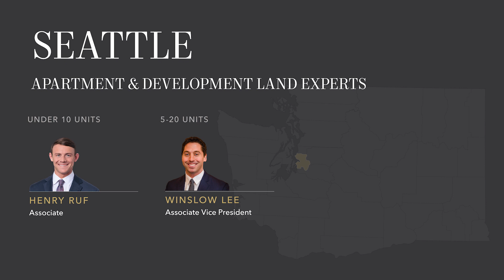Q1 2023 - Our Market Coverage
30% of the 15 multifamily properties sold in Western Washington between $5M and $50M were sold by our team in Q1 2023.

Our market knowledge covers 79% of Washington state. Contact one of our market experts today for a valuation or to discuss your multifamily investment.